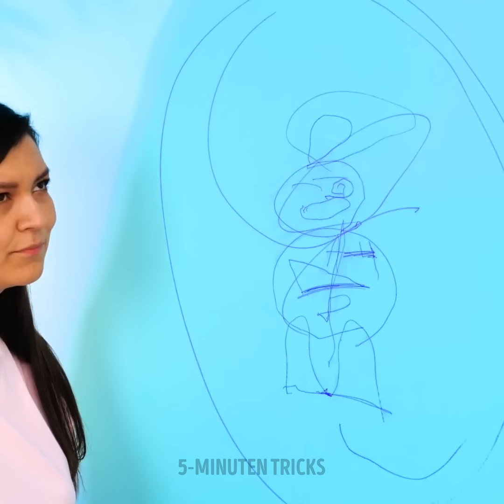GENIALE GADGETS FÜR DIE BESTEN ELTERN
Du wirst bald Vater oder Mutter und möchtest viele Tricks kennen, um die Ordnung aufrechtzuerhalten, ohne dir den Spaß zu Hause zu nehmen? Mit den folgenden Hacks zur Kindererziehung, wird das möglich sein. Mit diesen Tipps wirst du zu einem wahren Experten in der Erziehung deiner Kinder und das ohne, dass sie sich schlecht fühlen müssen. Zu Hause kann man immer Spaß haben, und wir können auch viele Dinge von unseren Kindern lernen. Mach dich also bereit, die besten Hacks für frischgebackene Eltern kennenzulernen.

Im heutigen Video zeigen wir dir viele Tricks, um ein Experte zu werden. Du wirst einen Trick lernen, damit deine kleinen Kinder die Türen der Schränke in deiner Küche nicht öffnen. Wir werden dir ein lustiges Spielzeug zeigen, das sich in ein Auto oder eine Rutsche verwandelt. Wenn deine Kinder beim Essen sehr schmutzig werden, haben wir die perfekte Lösung für dich. Du könntest einen Spenderlöffel für Essen verwenden, um alles frei von Flecken und Schmutz zu halten.

ZEITSTEMPEL:
03:12 - Badetrick
05:24 - Mini-Wasserspender
07:55 - Wie man eine Flasche im Winter erwärmt
09:57 - Accessoire für die Badewanne
11:54 - Nachtlicht für Kinder